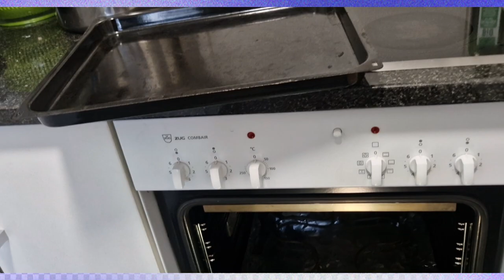A day in my dailyroutine life in Switzerland|Balcony make over|Switzerland vlog |swiss life style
In this video you will show another daily routine of a day in my life in Switzerland my Balcony makeover in switzerland